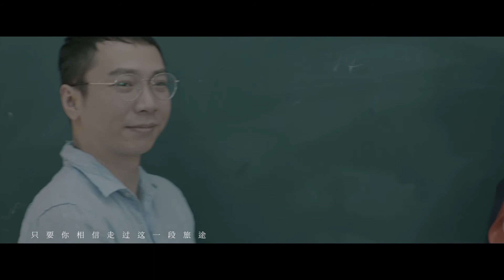李泳希《不许你哭》 MV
MV介绍：
《不许你哭》是一首治愈系歌曲，里面的歌词充满了正能量，也是泳希用来送给歌迷的一首作品，谢谢大家一直以来对她的支持，她也希望用这首歌曲来感谢歌迷对她的热爱。

词/曲/编曲/制作：黄志远
表演者：李泳希
出品人：三岁
导演：凌绮静
后期制作：VISUAL ARTWORKS@野机盗演
友情演出：阿当、林琳、翁航融、猪红、多乐斯、黄志远、酸奶、胡屿、苏子墨、JOE
经纪公司：新娱加娱乐传媒文化有限公司
MV发行公司：星外星音乐/Loolala Music (M) Sdn Bhd

不许你哭
作词：黄志远
作曲：黄志远
编曲：黄志远
表演者：李泳希
制作人：黄志远

我数123就转过身
谁都不能回头望
跟所有不快乐走相反的方向
能不能把你的悲伤，选择给我一半
哭一个晚上 笑着看见天亮
我会一直陪在你身旁

爱情的重量 让人不安
也要把眼泪擦干
失去的才会让我们学会勇敢
时间它总会让你承受太多遗憾
成长的过程就要懂得遗忘
我们牵着手一定会看得见
彩虹的光

我不许你哭 眼泪要停住
我的心里比谁都清楚
只要你相信走过这一段旅途
一样满足
我不许你哭 别害怕孤独
你越无助越不要认输
向着光飞舞你一定会找到想要
的幸福